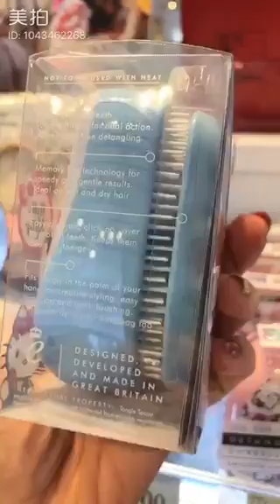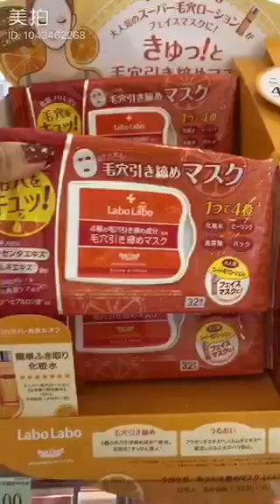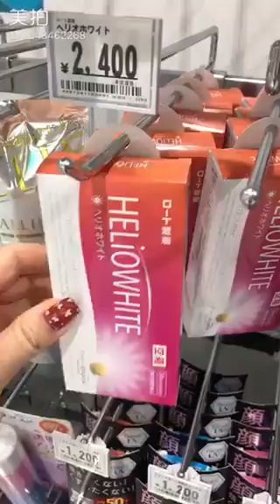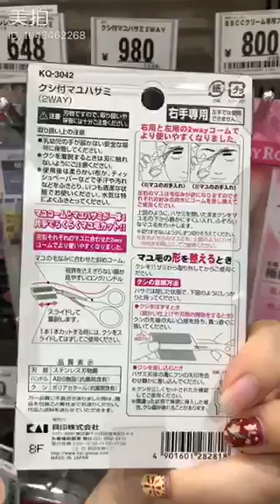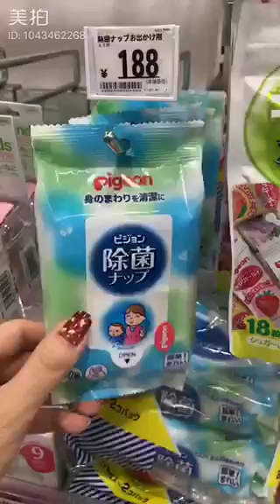【采购花絮】今天商場採購視頻花絮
想代购的朋友可以添加微信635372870 ， 注明from youtube。
海外直邮代购网站大家可以先逛逛, 支持Paypal，支付宝和信用卡支付（安全，手续费低较推荐），网站价格是日元，
代购流程：

  1.网站上挑选物品带价格截图到我微信，
  2.在网站上根据价格拍下补充链接，
3. 寄出前都可以加东西，确认寄出后称重，根据所在国家估算邮费，再拍下对应的补充链接，多退少补
4. 寄出

我的肤质：混合，夏天有点油冬天有点干
我的肌肤问题：毛孔大，黑眼圈，眼袋，有时候冒痘，对部分抗皱眼霜过敏
location： 日本横滨

再次感谢大家支持